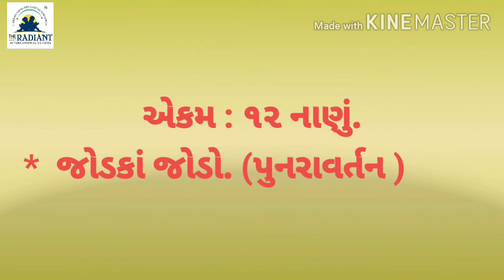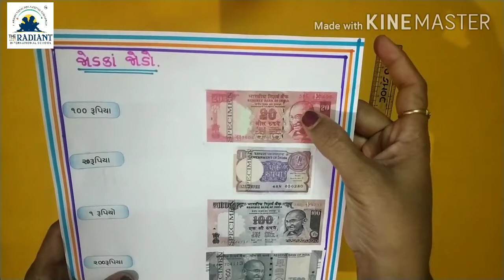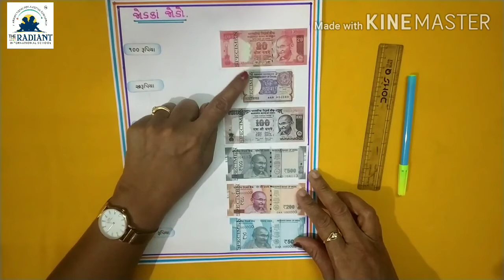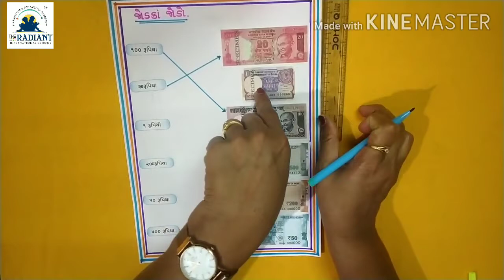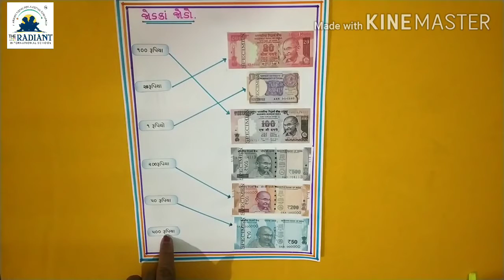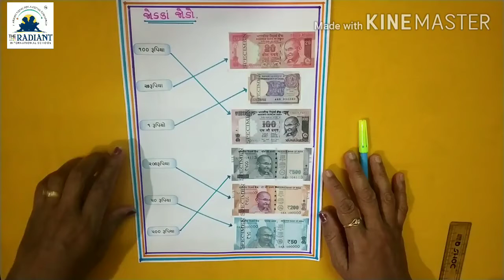GUJ MED STD 1 MATHS CH 12 Rivison